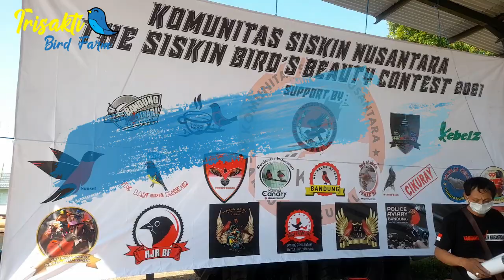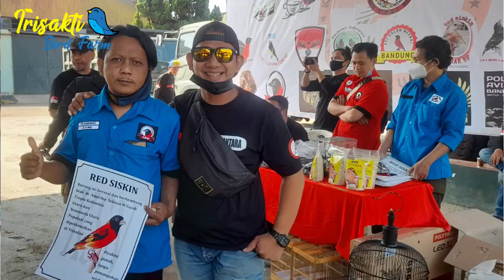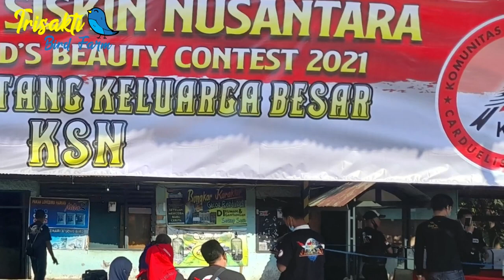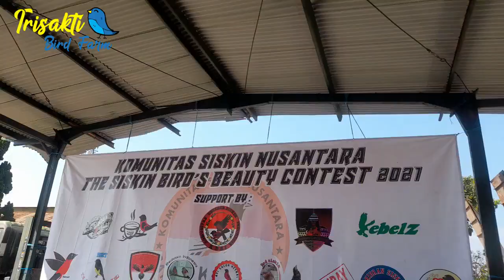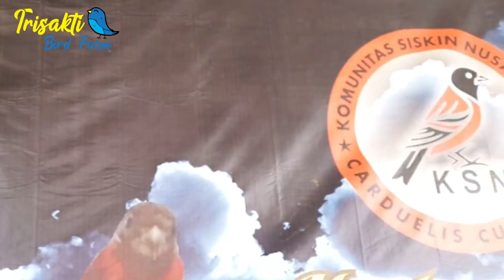Komunitas Sisksin Nusantara, Bandung 5 -9-2021 | Banyak Belajar dari Kominitas Siskin yang Solid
Silahkan bagi yang memiliki pertanyaan seputar burung Finch ajukan pertanyaan  di kolom komentar, dan kami akan mencoba menjawab sepengalaman kami.

Bagi yang membutuhkan pakan dan kebutuhan ternak atau breeding :
Kami juga Hadir di Toko Online Yaitu : Trisakti Bird Farm

Trisakti Bird Farm menyediakan pakan, vitamin  dan keperluan untuk breeding atau ternak burung yang sudah kami uji kelayakannya di peternakan kami.
SIlahkan Kunjungi kami di Market Place : Shopee, Tokopedia dan Buka lapak

Kami akan menyajikan pengetahuan seputar dunia burung dan hobby di dunia perburungan. Semua yang kami sajikan di tiap video yang kami upload telah melalui proses pengamatan dan pembelajaran pada setiap burungnya. Jika ada kekurangan tentunya karena keterbatasan kami,  kritik dan saran tentunya akan sangat membantu kami dalam setiap berkarya.
Jenis burung yang kami sajikan di dalam video akan sangat beraneka ragam dan tentunya akan kami sajikan lebih simpel agar bisa dicerna dengan gampang.
Kami akan selalu membuat video video yang terbaik dengan kemampuan kami yang terbatas.
Info yang berkaitan dengan suport atau iklan bisa Hubungi kami di WA 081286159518.